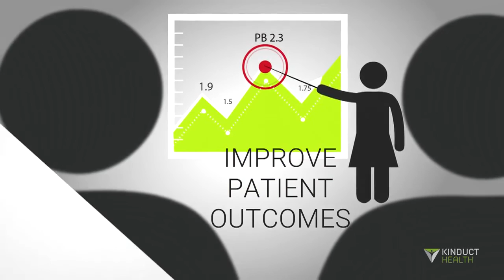Kinduct Technologies – Dr. Travis McDonough on LifeStyle Channel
About Kinduct Technologies – Dr. Travis McDonough

Kinduct Technologies is dedicated to making people better. Our products are developed to address the information challenges of organizations who work with patients, athletes and clients. Our software solutions help organizations collect, organize, share and analyze data in one centralized platform, leading to informed decisions and powerful results.

Kinduct Technologies marries the convenience and connectivity of technology with the expertise and know-how of a vast range of leading health and human performance experts. It combines extremely valuable data and content, with an intelligent design interface to make it easy to get the right information to the right people, at the right time.

Kinduct Technologies partners with some of the world’s most esteemed health, wellness and human performance organizations and brings that expertise to each client situation in an elegant and streamlined software solution.